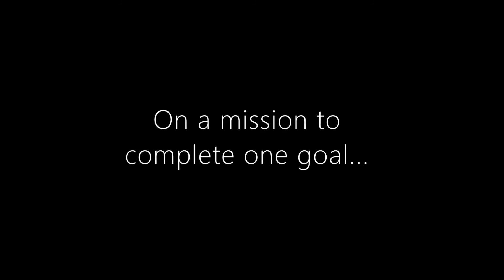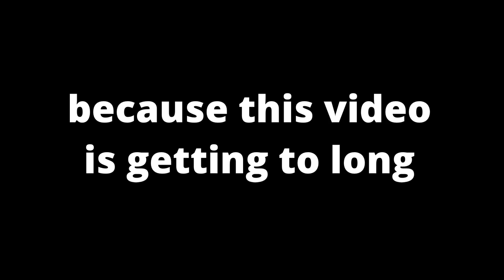FIGHTING THE ENDER DRAGON | Minecraft Lets Play w/ The Sardines #2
Hope you enjoy this video if you do leave a leave and a comment, also SUB, and have a nice day.
Shout out to the guys for being in the video.